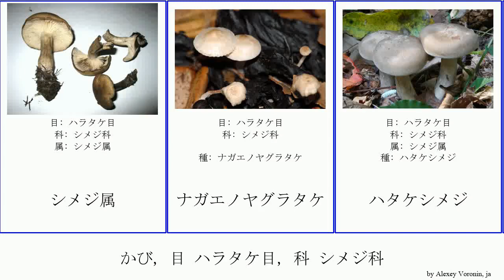かび, 目 ハラタケ目, 科 シメジ科 fungus Modern TrackTribe シメジ属 Lyophyllaceae ナガエノヤグラタケ Attempt Agaricales ユキワリ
かび 目 ハラタケ目, 科 シメジ科.
fungus of Order Agaricales Family Lyophyllaceae, language: ja.

シメジ属
ナガエノヤグラタケ
ハタケシメジ
ホンシメジ
ヤグラタケ
ユキワリ